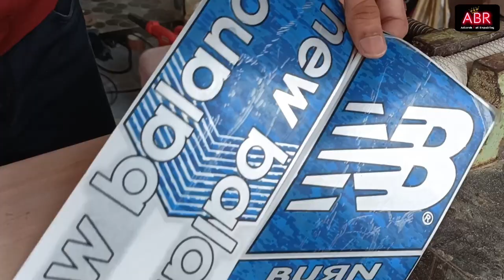NB new balance Sticker Video Preview घर बैठे स्टिकर लगाना सीखे !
To hello meri YouTube family agar aapke pass bhi ISI tarah ka tuta hua bat hai to humse contact Karen
all India delivered
cricket all materials is here

sticker purchase link
Take a look at this Kyrios New Balance Cricket Bat Sticker 3D Embossed Quality Bat Sticker on Flipkart